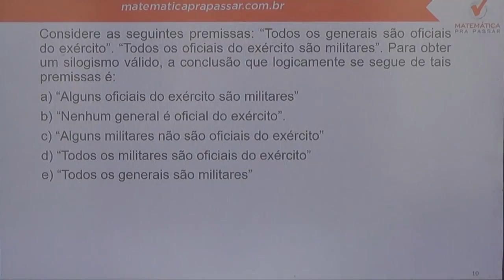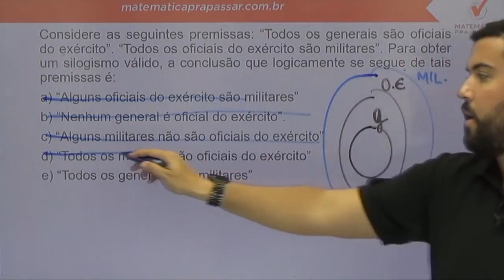Raciocínio Lógico PC SP |Dica 67| Diagramas lógicos como você nunca viu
Nossos professores, Renato e Marcão, mostram como você deve Estudar Raciocínio Lógico para PC SP e qualquer outro concurso que desejar, e também você irá aprender a fazer essa disciplina ser um diferencial na sua preparação.